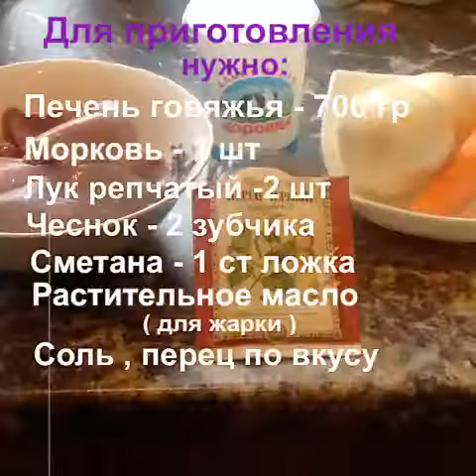Паштет печеночный . Нереально вкусно!!!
Для приготовления паштета -вам понадобится:
печень говяжья-700 гр
морковь-1 шт
сметана-1 ст. ложка
Приятного аппетита!!!